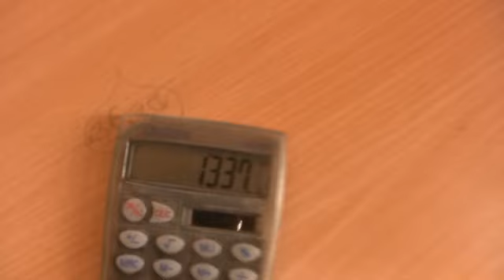A Normal Day # 1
School + my camera + lotsa good people.
The macho guy with an open jacket = HENRIK.
The guy being attacked in that hill = OLA.
The guy filming in the beginning, and climbing through a random fence: RUNE (which is like totally like ME)